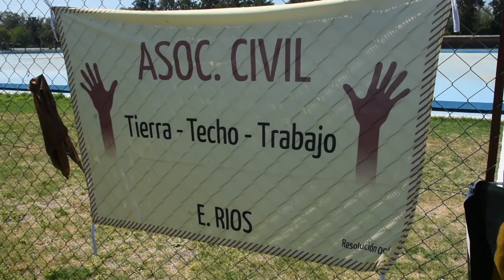Congreso por la Tierra, la Producción y Nuestra Casa Común.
Experiencias de productoras y productores de Salta, Mendoza y Entre Ríos